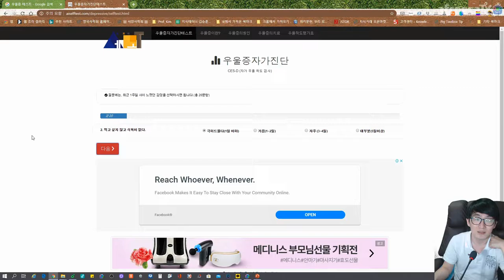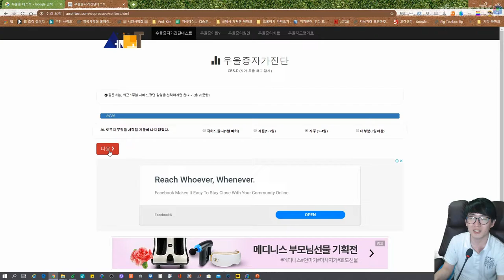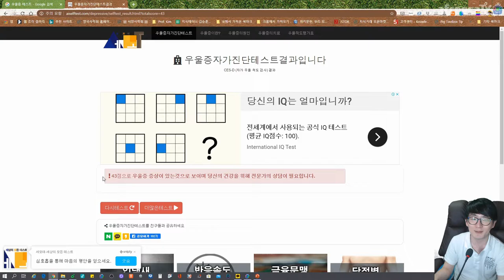영조와 사도세자 📚 컨텐츠 준비하다 😥 현타 와서 오랜만에 해 봤던 😢 우울증 😭 테스트 부분만 따로 추렸어요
마음 속에 있었던 힘든 이야기를 털어놓았던 만큼 별도의 댓글은 받지 않을게요.